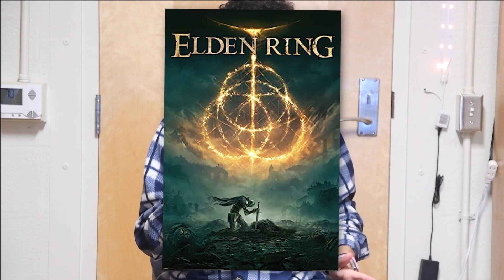Will Elden Ring LOSE Game of the Year?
Is Elden Ring Game of the Year...?

Elden Ring is a legendary game that every gamer will always remember. So when it comes to this years Game Awards, does it deserve the win? Today we'll be diving into if Elden Ring deserves Game of the Year...